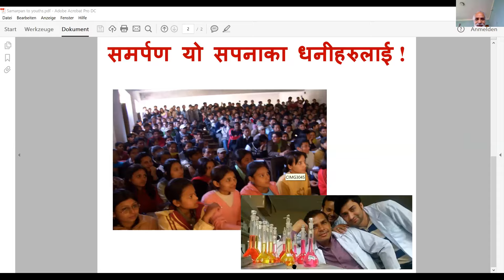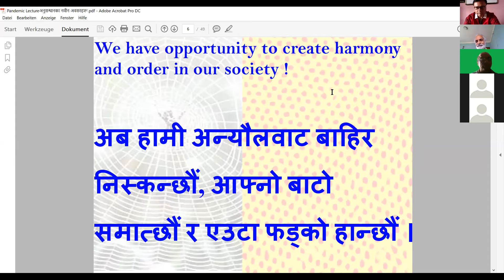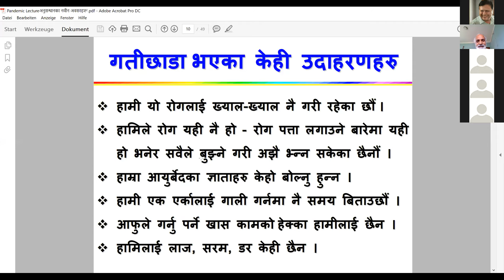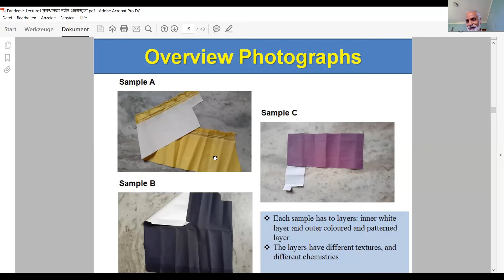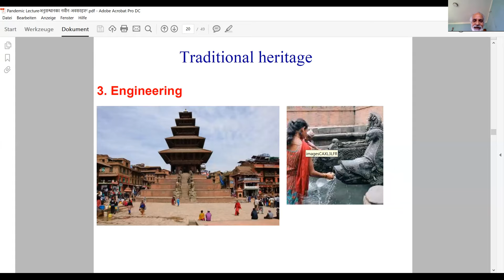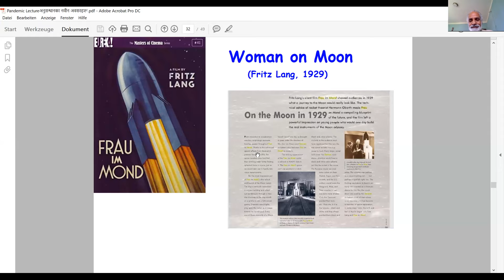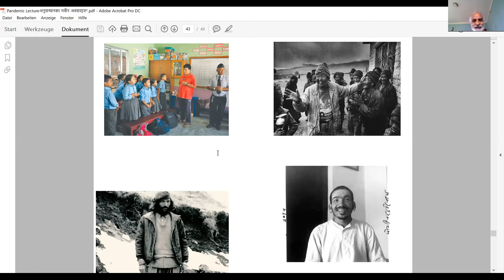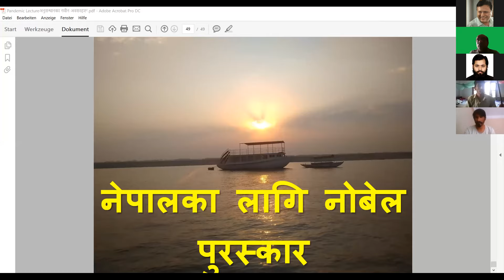Prof. Dr. Rameshwar Adhikari, Executive Director, RECAST, TU (14 May 2020)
Prof. Adhikari keeps a very strong research profile with more than 2300 citations in the Google Scholar with h-index 27 & i10-index 63! A part from this, he is a great motivators to young students, from school to the higher education. CDP is thankful to Prof. Adhikari for delivering a talk to our first semester students through online in this  pandemic situation.